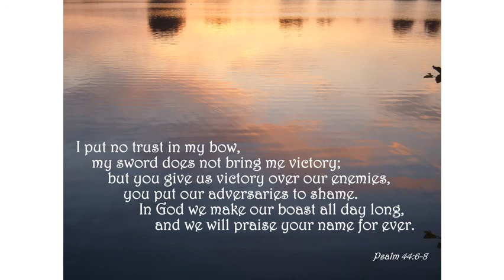Psalm 44 6 7 Learning To Put Our Trust In Our Lord